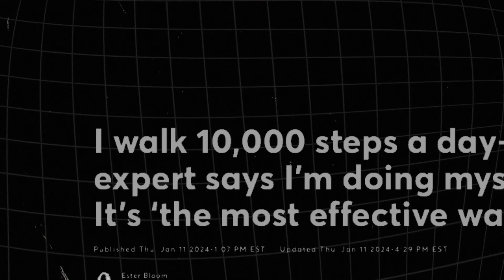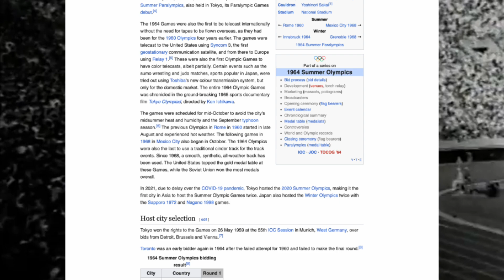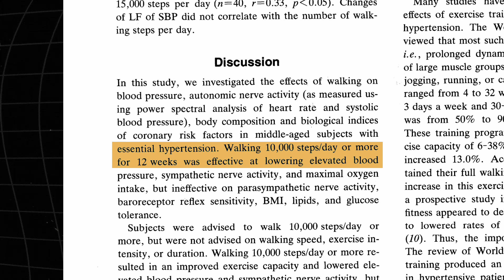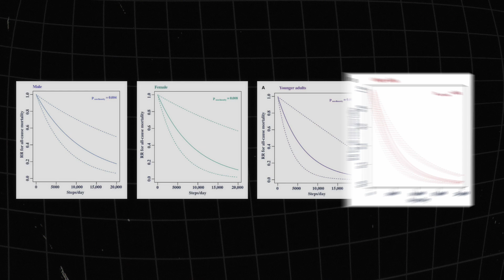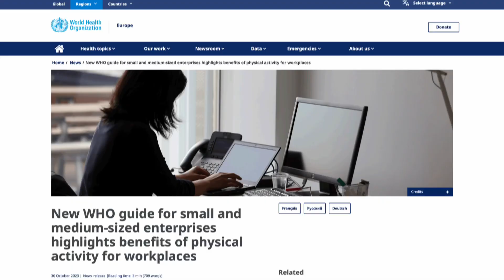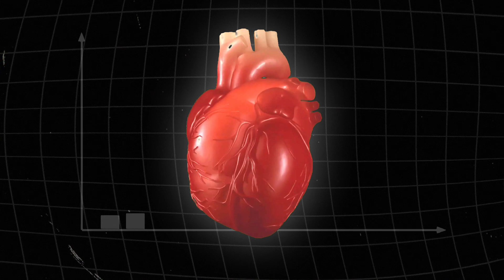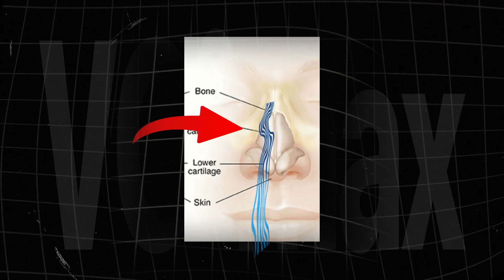The biggest LIE in fitness history | Cheetah Sports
Is walking 10,000 steps per day really the gold standard for better health? 🚶‍♂️⌚
In this video, we break down where the 10,000-step goal comes from, how modern wearables like Apple Watches, Garmins, the Samsung Galaxy Watch, the Whoop wristband or the Aura ring actually measure your daily steps, and what the latest health research says about step count, activity tracking, and long-term health outcomes. From calorie burn and cardiovascular health to daily movement consistency, we look at whether hitting 10,000 steps truly matters — or if wearables tell a more nuanced story about staying healthy and active.

Chapters:
00:00 Intro
00:21 The Manpo Kei
02:10 The 10.000 Steps per day SCIENCE
04:15 Why Counting Steps doesn't make sense
04:50 What to do instead of step counting
05:41 VO2max
07:02 Outro